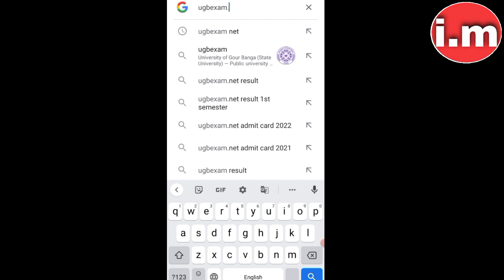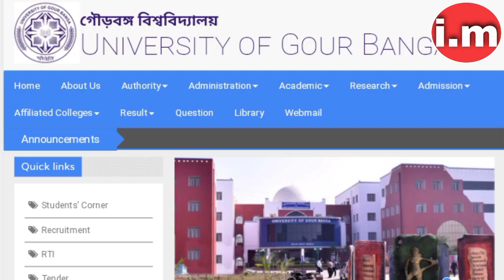💥 How to UGB UG SEM-II Admit card download ll UGB UG SEM-II Exam Admit card download 2022.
তোমরা যারা ইউনিভার্সিটি অফ গৌড় বঙ্গ এর আন্ডারে সেকেন্ড সেমিস্টার এ পড়ছো, তোমাদের পরীক্ষার অ্যাডমিট কার্ড দেওয়া শুরু করে দিয়েছে, কিভাবে অ্যাডমিট কার্ড ডাউনলোড করবে আজকের ভিডিওতে বিস্তারিত ভাবে আলোচনা করা হয়েছে।

The video is educational scholarship propose only.Copyright Disclaimer under Section 107 of the copyright act 1976, allowance is made for fair use for purposes such as criticism, comment, news reporting, scholarship, and research.